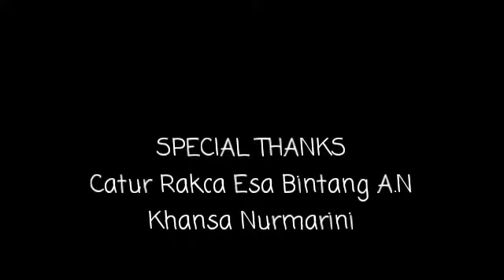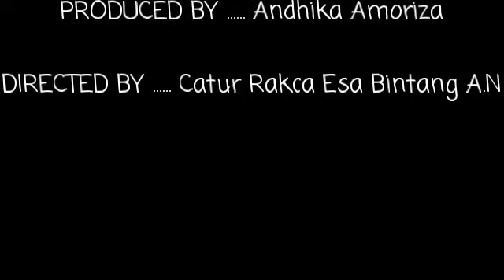Tugas Strategi Pengembangan Masyarakat "Penyuluhan tentang Bahaya Makan Larut Malam"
Maafkan kalau videonya kurang bagus😊

Tunggu video selanjutnya. Thanksss☺😊